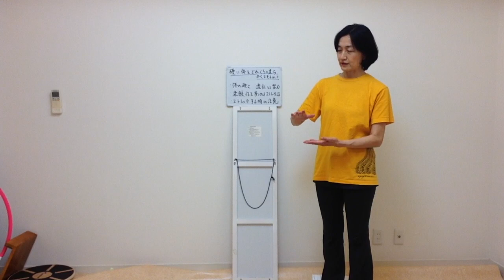硬い体はどれくらい柔らかくなるのか？ ADPダンス 世田谷 千歳船橋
硬い体をどれくらい柔らかくなるのか？について、以下のことを踏まえて説明しています。

・体が硬いのは遺伝かそれとも努力で克服できるのか？
・硬い体を柔らかくする効果的なストレッチ法
・ストレッチするときの注意点や　体が硬すぎ、柔らかすぎそれぞれの弊害

体の硬い部分をストレチするときに、参考にしてみてくださいね！